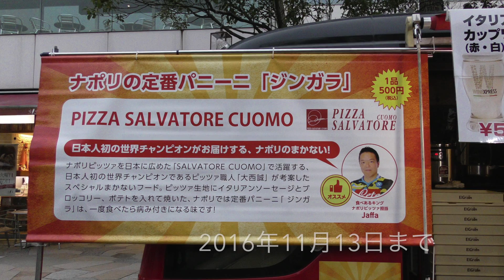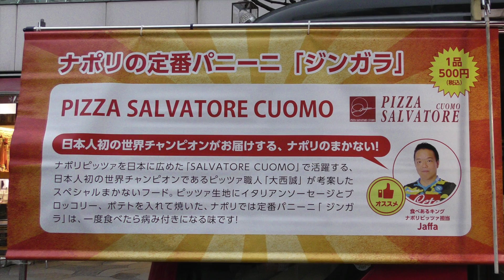【anまかないフェス】世界一の炎の鉄人・日本人初のナポリピッツァ世界チャンピオンの焼く「ジンガラ」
anまかないフェス・2016年11月10日から13日まで開催中。

ナポリの定番パニーニ「ジンガラ」PIZZA SALVATORE CUOMO
【日本人初の世界チャンピオンがお届けする、ナポリのまかない！　ナポリピッツァを日本に広めた「SALVATORE CUOMO」で活躍する、日本人初の世界チャンピオンであるピッツァ職人「大西誠」が考案したスペシャルまかないフード。ピッツァ生地にイタリアンソーセージとブロッコリー、ポテトを入れて焼いた、ナポリでは定番パニーニ「ジンガラ」は、一度食べたら病み付きになる味です！